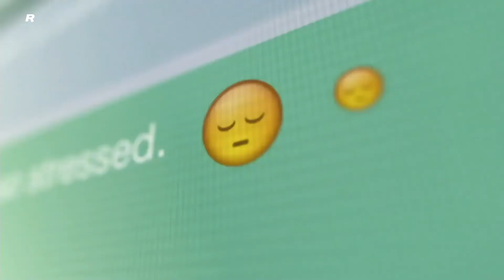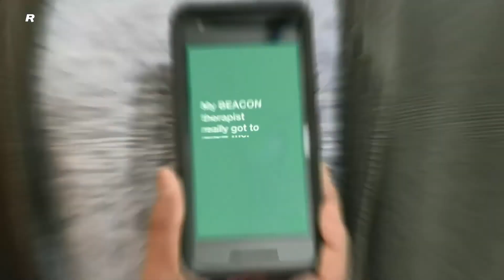Organization Spotlight: MindBeacon Group - Claire Duboc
BEACON is customized digital therapy, guided by a registered mental health professional. It's there for you anytime, anywhere you want it.

Rotman offers a Full-Time MBA program, and several programs for working professionals, including the Morning and Evening MBA, Master of Finance, One-Year Executive MBA, Global Executive MBA, Master of Financial Risk Management, Master of Management Analytics and the Graduate Diploma in Professional Acccouting.